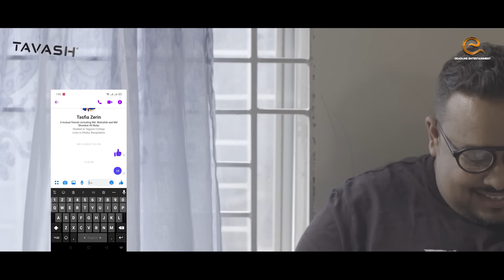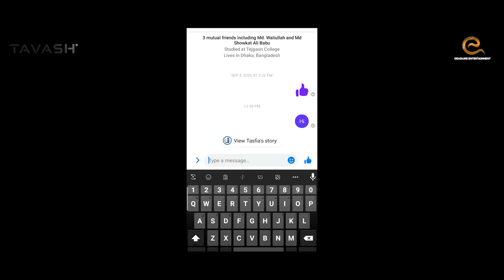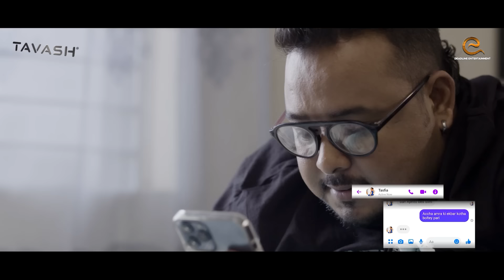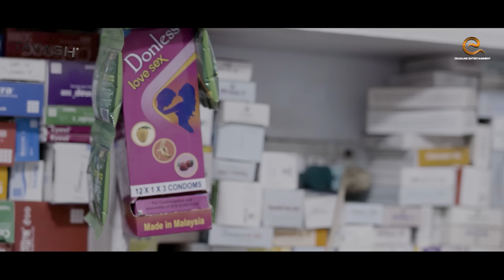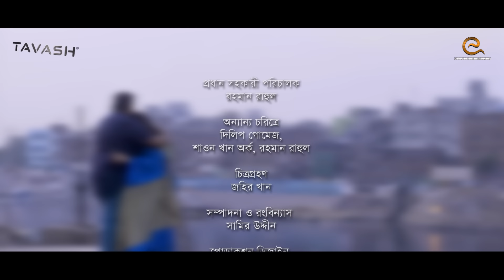Mota Moti Prem | মোটা মোটি প্রেম | Short Film | Siam Nasir & Anika Khan | Deadline Entertainment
Drama: Mota Moti Prem
Story: Shawon Khan Orko
Direction: Jowel Mahmud
Starring: Siam Nasir, Anika Khan & Others
Dop: Zohir Khan
Editing: Samir Uddin
Assistant Director:
Language: Bengali
Producer: Fahim Islam
Label: Deadline Entertainment
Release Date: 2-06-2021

All kinds of Digital Copyright and Distribution right  preserved by Deadline Entertainment only.

*** ANTI-PIRACY WARNING ***
This content is Copyright to Deadline Entertainment. Legal action will be taken against those who violate the copyright of the following material presented!